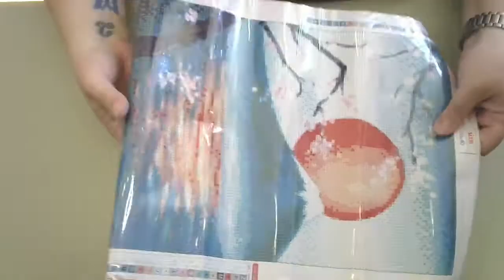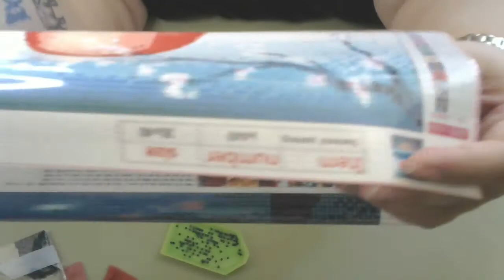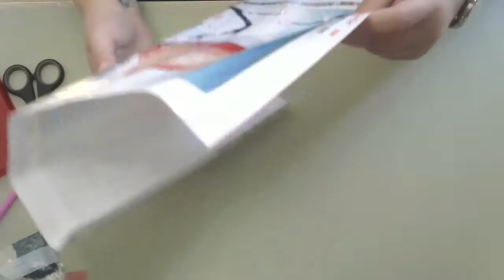Diamond painting (présentation et tutoriel)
Classé dans les loisirs créatifs, le Diamond Painting ne me semble pas si créatif que ça, mais il est intéressant, notamment quand on est malade, en dépression, en burnout et qu'on souhaite se détendre, ou lorsqu'on veut travailler sa dextérité.
Je vous présente tous les outils nécessaires, comment procéder et quelques conseils et astuces.